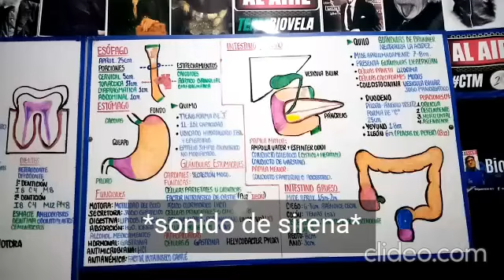SISTEMA DIGESTIVO HUMANO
Hoy estrenamos los podclass (clases de 1h o un poco mas, con lo mas esencial para tu examen) realizadas por la pagina de facebook.